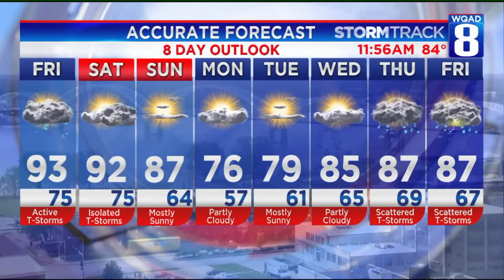Edible Ice Cream Bowls: Part 2